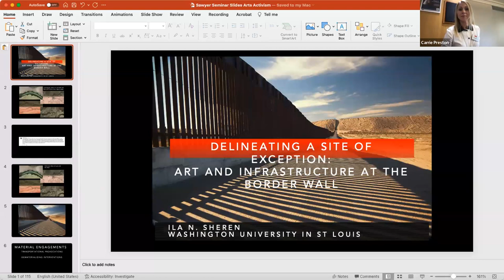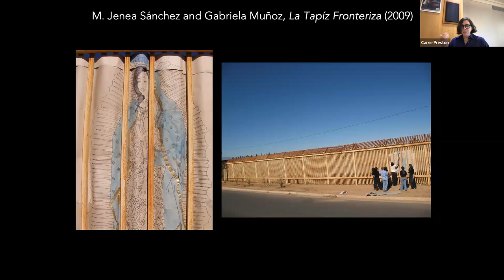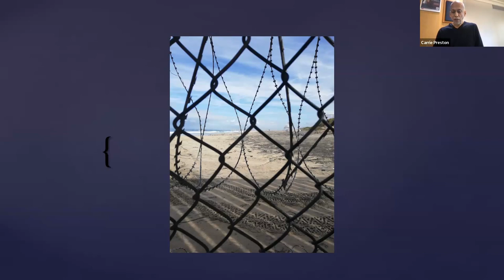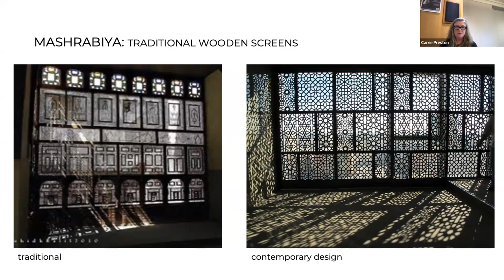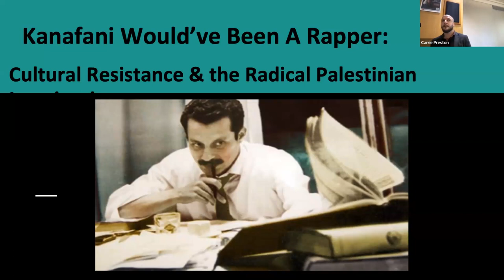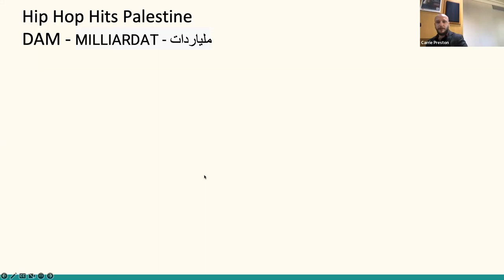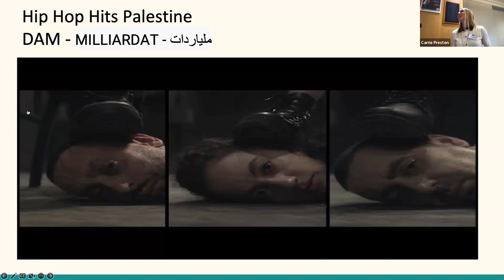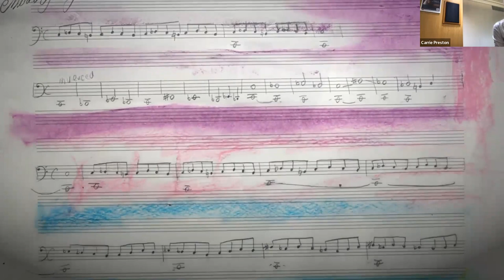Border Cultures as Spaces of Resistance, Activism, Art, and Hope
While border externalization has produced much suffering, international protests and security risks for states, communities, and individuals, it has also inspired activism and art.